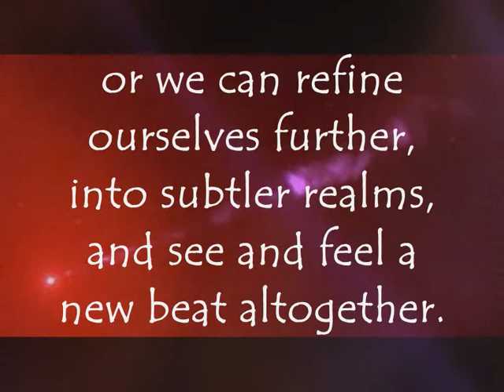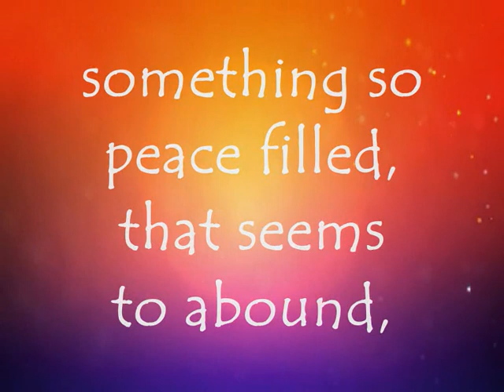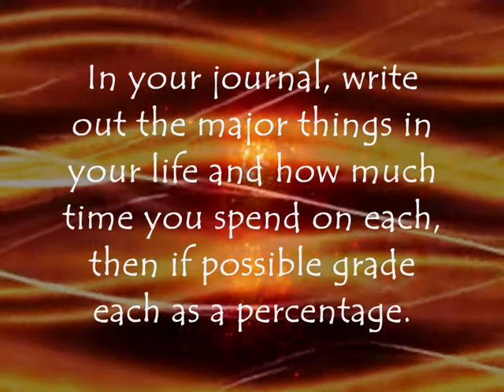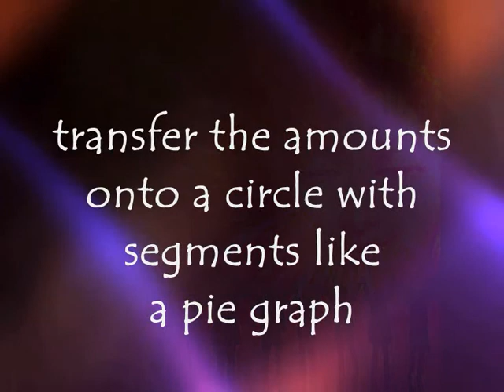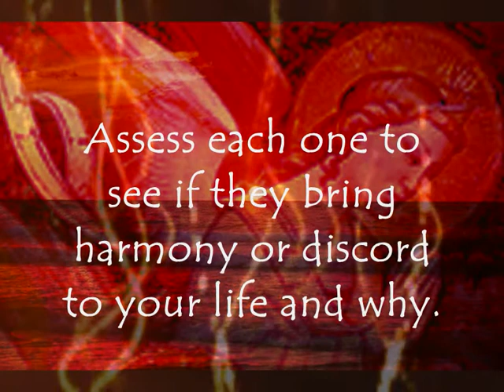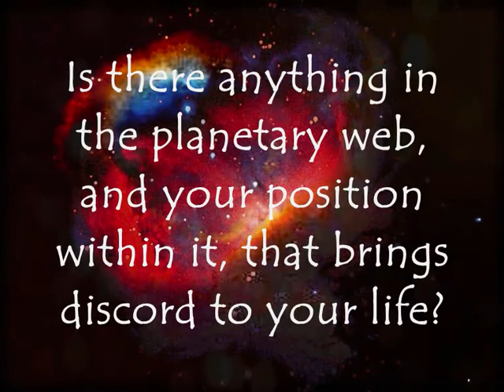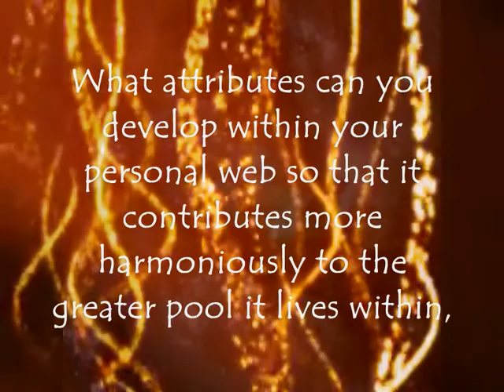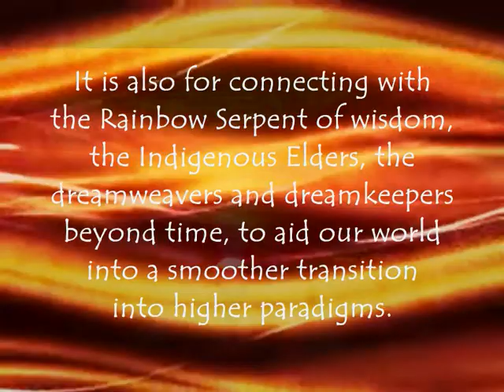PEACE PATH 4 - KINGDOMS with Jasmuheen for the Embassy of Peace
KINGDOMS is Path 4 in the new Pathways of Peace series of 12 Peace Paths with Ambassador of Peace Jasmuheen.

This video contains insights, poem and pragmatic exercises. Created for the Embassy of Peace personal and global harmonization program. More can be found on the Paths of Peace While we offer it freely on our YouTube channel, you may wish to support our work by downloading this from iTunes so that you can listen to it and apply the pragmatics wherever you are and thus aid in the creation of permanent peace in our world. these 12 paths will also soon be available on CD and DVD and podcasts.

Refinement ...

"I have come to understand that the web of love — that passes through all life — has been imprinted by all kingdoms through all time. Hence all knowledge is held in this matrix and what we focus on we draw out of this invisible inner plane web into the visible world.

"How we view or experience this matrix is always a changing panorama that reflects the expansion or contraction of our own consciousness.

"We can feel and see the discordant rhythms in the fields -  that pulse there as a reflection of the dominant consciousness of humankind and the status quo belief systems - or we can refine ourselves further, into subtler realms, and see and feel a new beat altogether.

"All of it depends on what we hunger for."
 Jasmuheen

PEACE PATH 4

KINGDOMS

We have introduced concepts,
we hope are well known,
things to think of,
as we sit on our throne,
counting our blessings,
having claimed new space,
we sit and enjoy,
a sweet flow of grace.

It's time to go further,
with a new path of peace,
being Queen of your kingdom,
a King in deep bliss.
Self knowledge of course,
so the game can be played,
without fear or ego,
or things that delay.

So take up the mantle,
if you think that you can,
it's about being King,
or Queen of your clan.

To be our own master,
in self sovereignty now,
fully realised, contented,
aware of the 'how'.

Compliant to ... universal laws,
committed to ... a greater cause.

If you were the King,
or that sweet Queen
of your inner kingdom,
the seen, and unseen,
how would you be,
how would your life seem?

Is there courage in your heart?
And will you rule wisely?
Since you are a part,
of something that's rising?

Will you bow in homage,
when you feel love's true spell?
Will you listen to its voice
the one once known well?

Can you unite your male/female being?
With inner marriage, androgyny seeing?
Balanced, united with our inner child,
merged and mated, placating the wild.

There is a rhythm,
in the Matrix we've found,
something so peace filled,
that seems to abound,
within all Queens
and Kings on their thrones,
if their hearts are pure
and their visions are sound.

if you feel that you can,
it's time to be King,
the Queen of your clan.